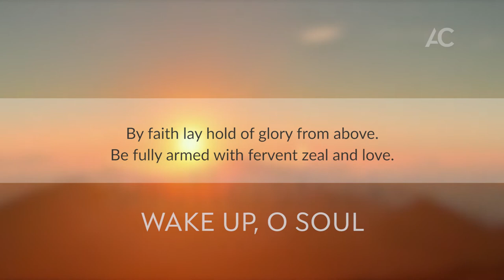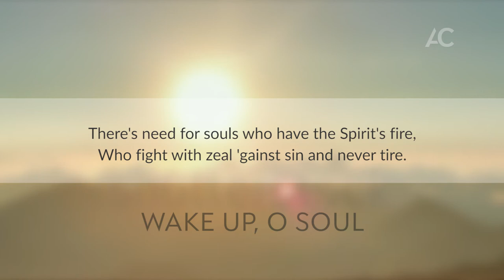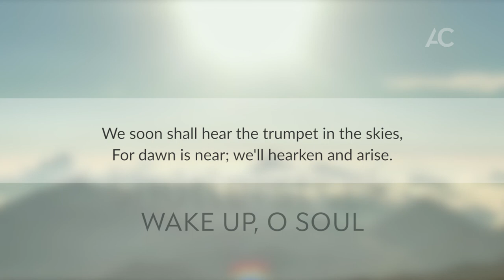Wake up, O soul (Christian Music) [Lyrics] - ActiveChristianity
This song is a wake up call and an encouragement to all those who wish to be along when Jesus returns to rapture the disciples who have been working and waiting for His return.

Title: Wake up, O soul
Lyrics: Aksel J. Smith
Melody: Arthur Skrede
Vocals: Amy Thomas
From the songbook “Ways of the Lord” #371

to learn more about this Christian life.

And most other podcast platforms.